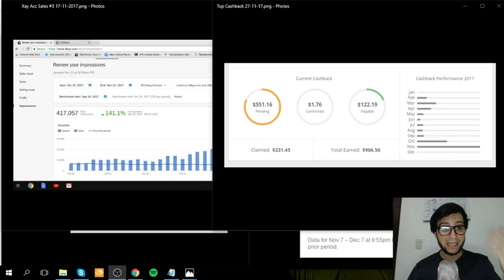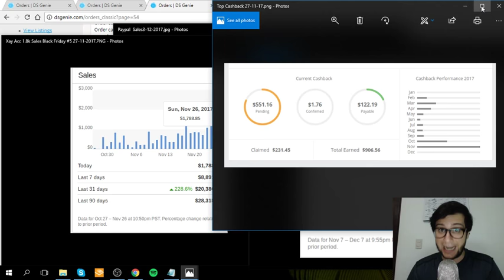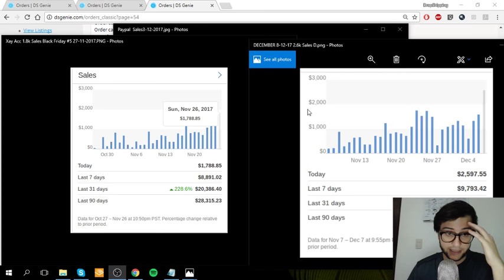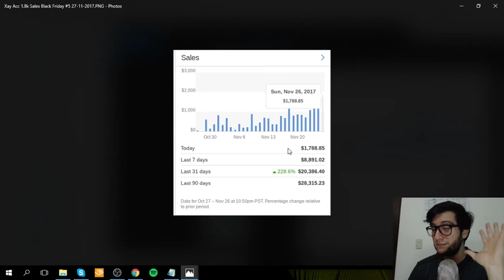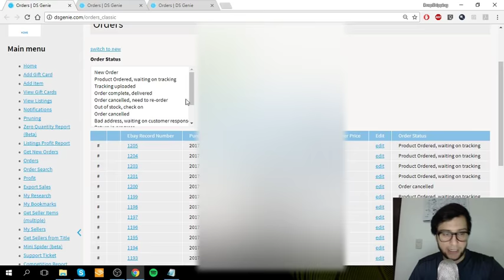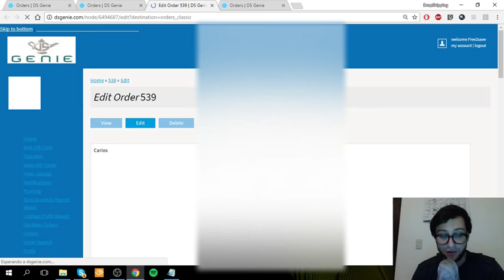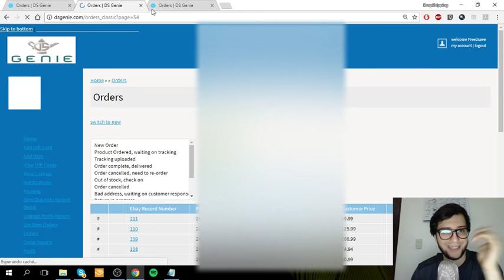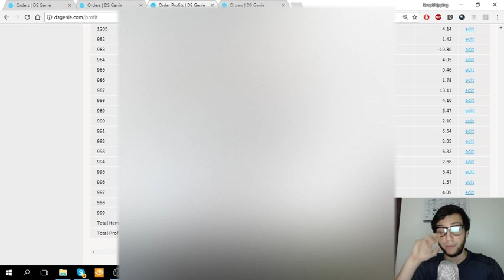40.000$ y 700 ventas en 45 dias. Como triplique ventas de TODO 1 año en SOLO 45 dias - Con Prueba